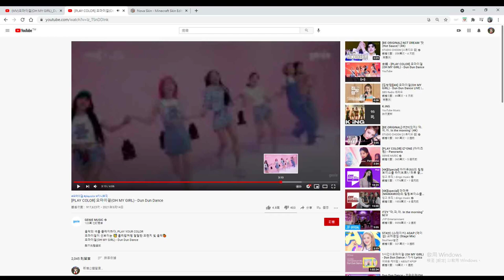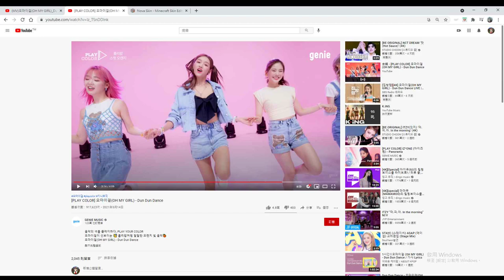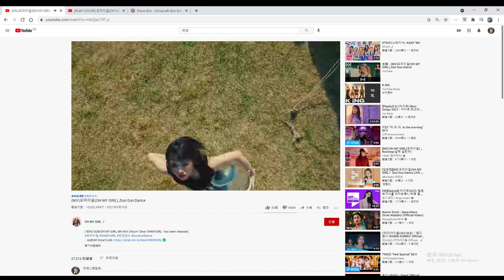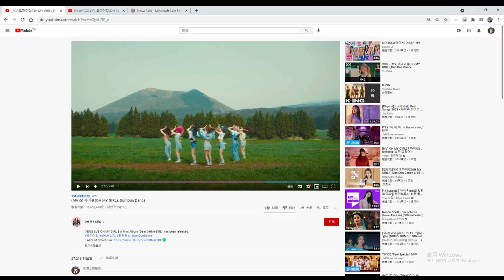How to use Minecraft to draw YooA's clothes in the 【Dun Dun Dance】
If you have any suggestions, you can leave a message and let me know! See ya!

If you want to change the skin I drew in minecraft, welcome to download the picture.